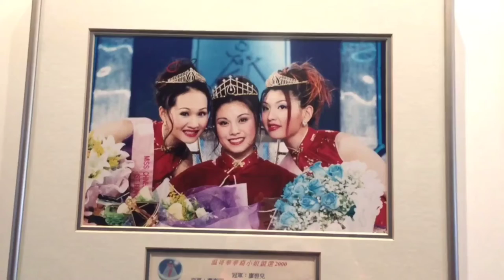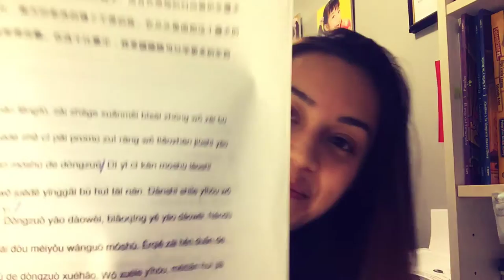MCVP 2016: Vlog #2 Training Day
Here's a look at our typical training days for the MCVP 2016  finale show!